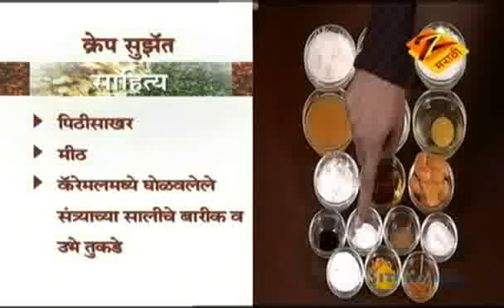Aamhi Saare Khavayye | Marathi Food Show | Feb. 01 '11 | Part - 2 | Zee Marathi TV Serials